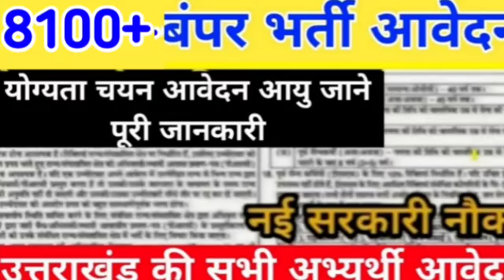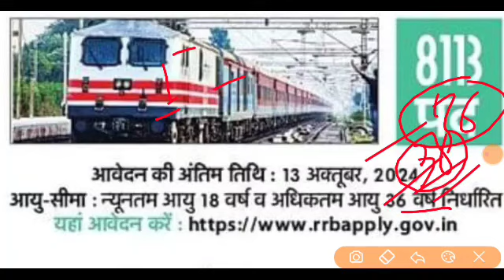8100+ बंपर पदों की भर्ती आवेदन उत्तराखंड सभी भर्ती करें आवेदन सरकारी नौकरी पाने का मौका